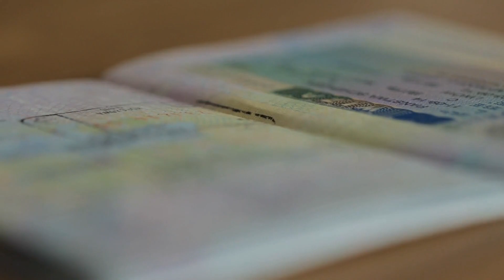Essential Tahiti Travel Advisory: Know Before You Go!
Planning a trip to the enchanting island of Tahiti? Get all the essential information with our latest travel advisory! Situated in the Pacific Ocean, Tahiti is a slice of paradise, famous for its stunning beaches, crystal clear blue waters, and lush green vegetation. In this video, we cover everything you need to know before visiting Tahiti, from safety tips and health guidelines to local customs and travel requirements. Arm yourself with knowledge to make your Tahitian adventure safe and unforgettable.